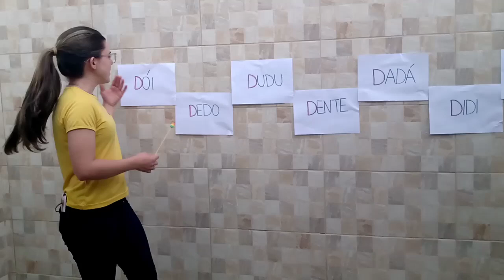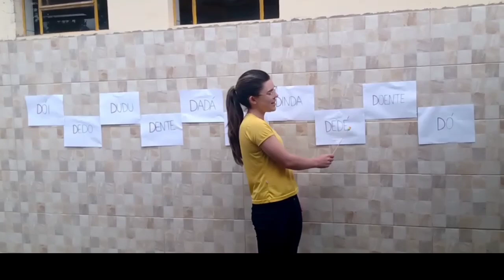música Letra D- Jardim I-B